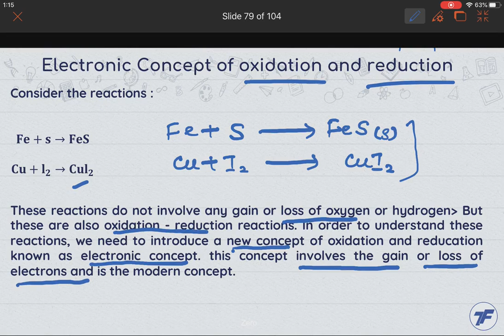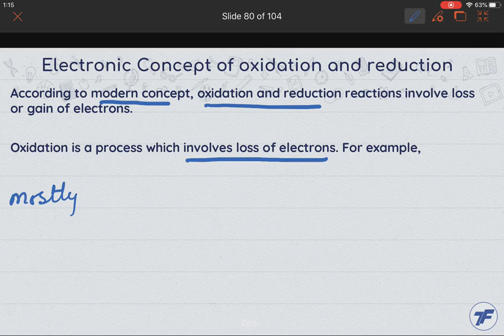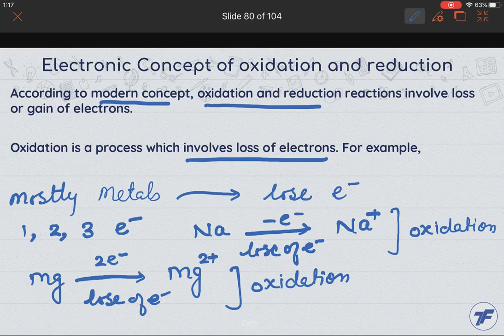Chemistry Concept Videos - Chemical Reactions and Equations - Oxidation and Reduction Part 4